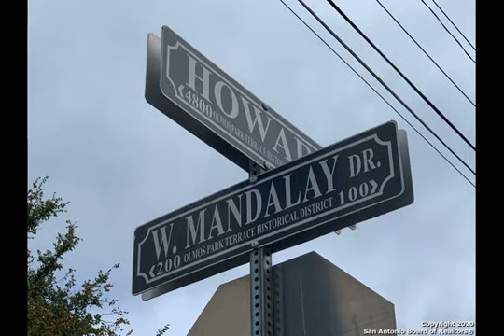285 W Mandalay Dr San Antonio, TX 78212-1504 - Single Family - Real Estate - For Sale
Looking for a status address? This Historic Olmos Park Terrace home that has maintained original historic charm and custom mosaic flourishes. Enjoy morning coffee and wave at neighbors from upstairs balcony. High ceilings and original hardwood floors throughout. Lots of big windows with natural light. A sun room, gas cooking &amp; deep master tub are a few features to delight you. Attached private owner bath and downstairs half bath are rare for the era. 2nd/3rd bedrooms share a Jack-n-Jill bath. Large yard is 5 lots wide with infinite possibilities. Detached 2 car garage/workshop plus shed. Recent updates: 2020 Paint w/historic color palette &amp; Water Heater; 2019 Roof; 2018 Foundation 28 concrete piers w/ 15 year warranty; 2016 downstairs windows; 2012 California Closet. Convenient location off San Pedro with quick access to downtown, Hwy 281, I-10, &amp; Loop 410. Virtual tour Video walking tour added Saturday 7/9.

Mary Nielsen
Perfect Home Realty
110 E Houston St, 7th Floor